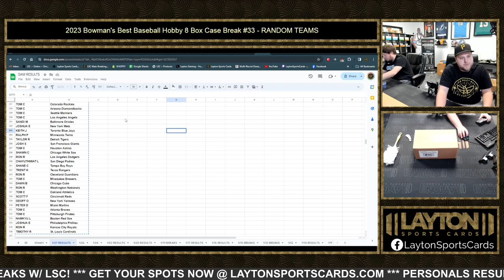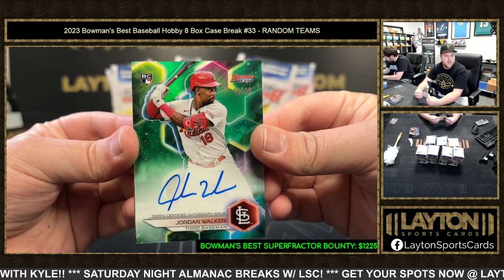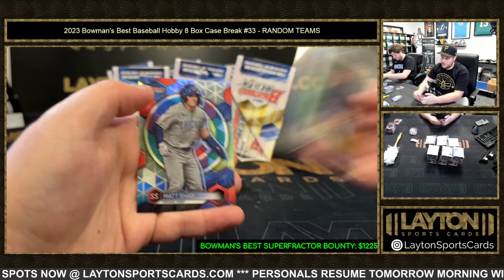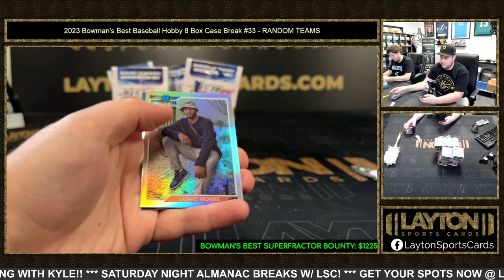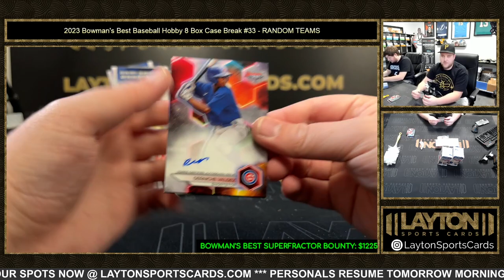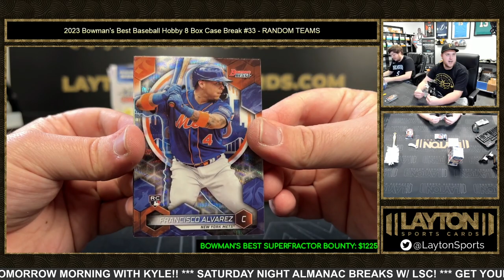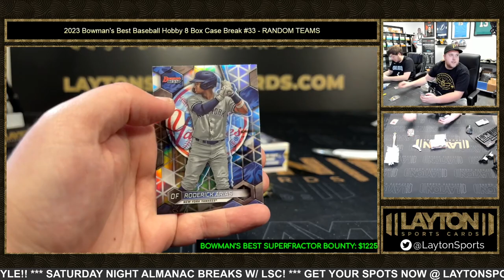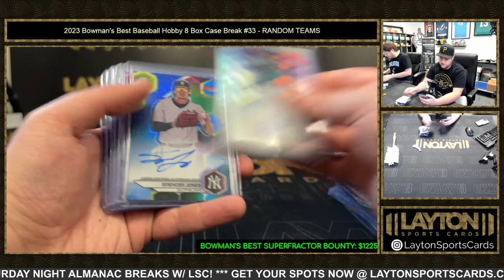2023 Bowman's Best Baseball Hobby 8 Box Case Break #33 RANDOM TEAMS